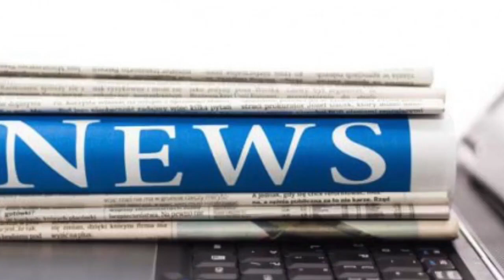The mysterious phenomenon that's making britain shiver | News 24H TV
Published 2049 EST, 27 November 2017 Updated 0507 EST, 28 November 2017 Before he was nine years old, Charles Dickens had experienced six white Christmases. So it’s no surprise that the man credited w...